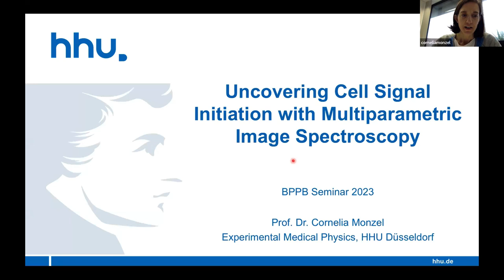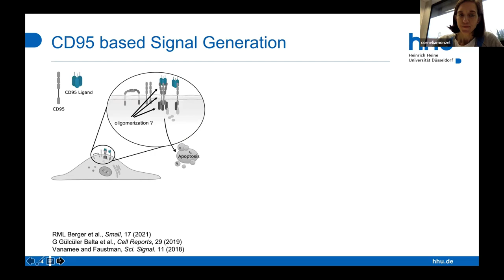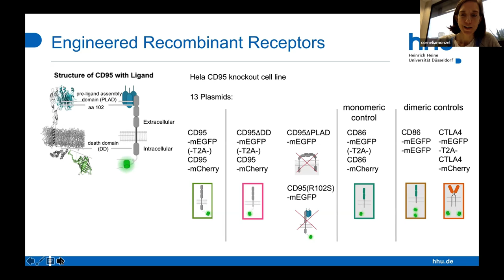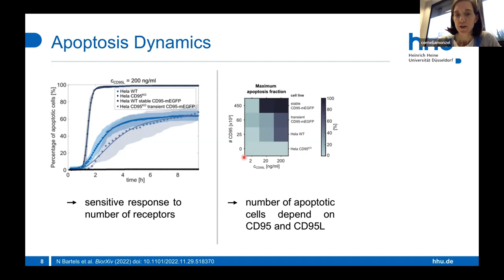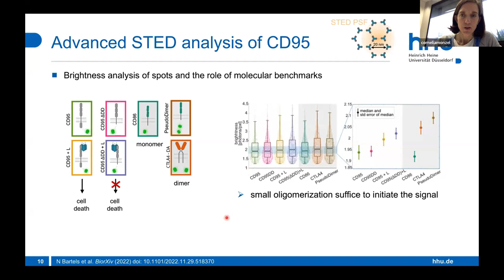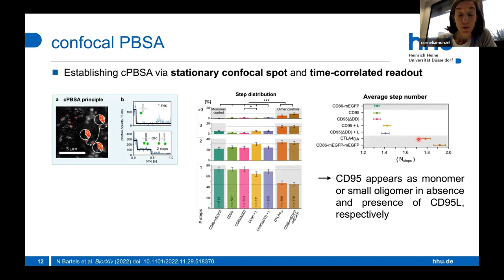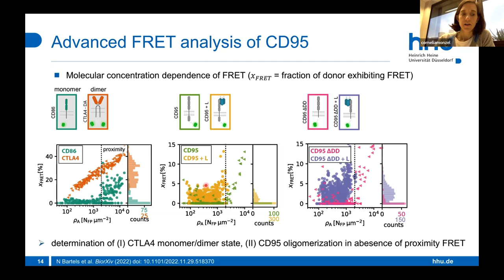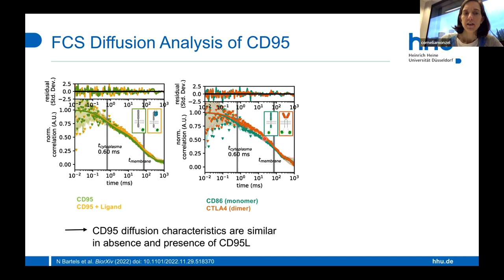Cornelia Monzel - Uncovering Cell Signal Intiation with Multiparametric Image Spectroscopy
Part of the Biological Physics/Physical Biology seminar series on Feb 24, 2023.